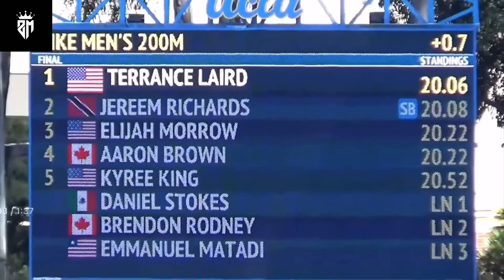Terrance Laird just did something UNHEARD!! In the 200m USATF track fast insane #2023